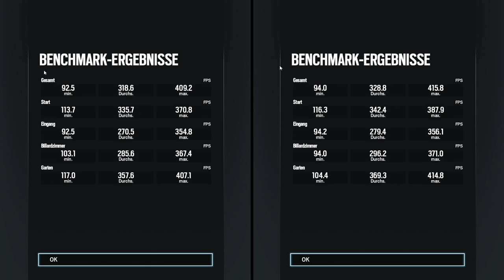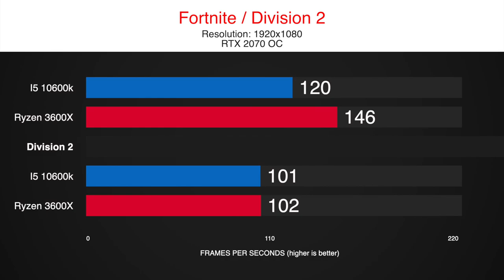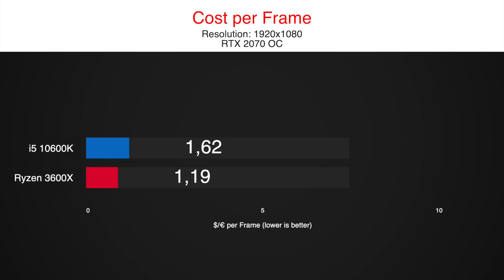Ryzen 5 3600X vs i5 10600K 👍Gaming Benchmarks with an RTX 2070 in 8 Games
We tested the new Intel i5 10600k and the Ryzen 5 3600X to go head to head on stock settings in 8 Gaming Benchmarks.

While the Ryzen 3600X costs 200$, the 10600k will set you back about 280$. Quite some difference, but will there be enough improvement in performance to justify this price jump?
Both CPUs come with 6 cores and 12 threads, so there won't be any core advantages.
So which one will be the better value? (You can find a cost per frame comparison at the end of the video)

We tested the i5 10600k and the Ryzen 5 3600X in our standard 8 games test, including the most popular titles in 2020 like Fortnite, Warzone or Red Redemption 2.

Find more comparisons on our channel including the Intel 10400F, Ryzen 3100, 3300x, 1200af, 3600x and benchmarks with a GTX 1650 Super.

timestamps:
0:00 CoD Warzone
0:45 So Tomb Raider
1:25 Fortnite
2:10 Division 2
2:55 Red Dead R2
3:40 Rainbow Six
4:11 F1 2019
4:56 Borderlands 3
5:41 Results
6:21 Cost per Frame

Systems:
X570 Aorus Ultra
16 GB RAM - 3200MHz CL14
GPU
1TB NVMe SSD

16 GB RAM - 3200MHz CL14
GPU
1TB NVMe SSD